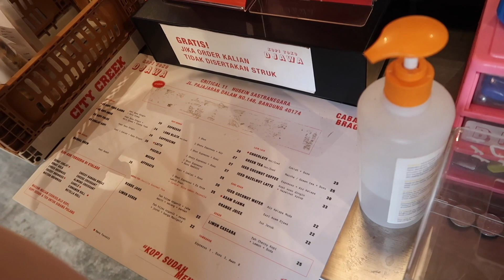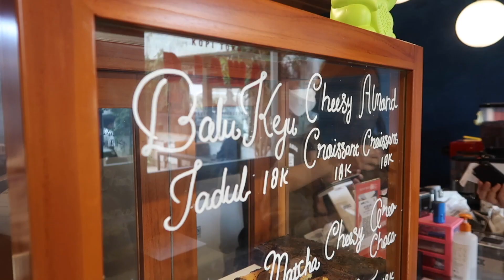Fall Lookbook 2021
Hi, everyone.
This is a fall lookbook consisted of eight simple fall-ish outfit for you.
It might not look too warm so these looks are great for early fall.
More on the blog where I talk more in depth about each trend.